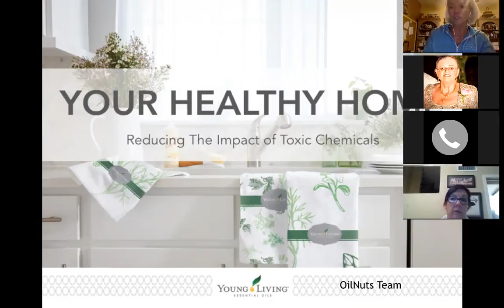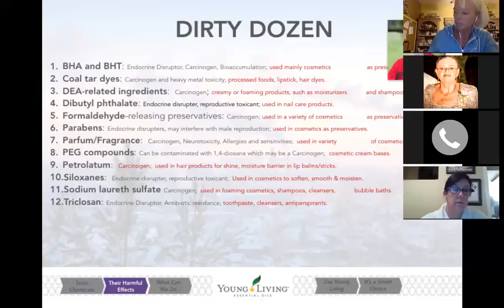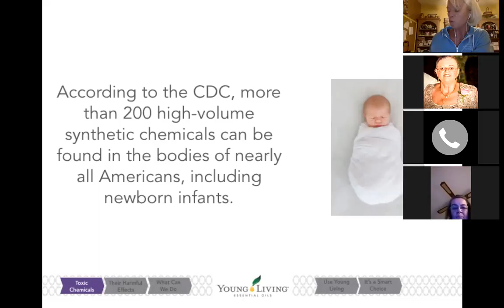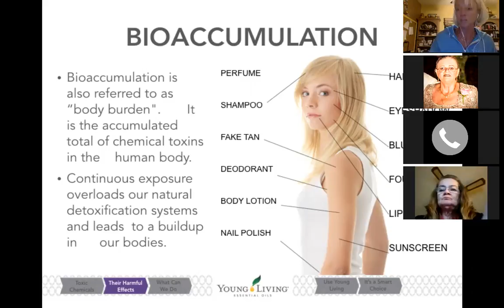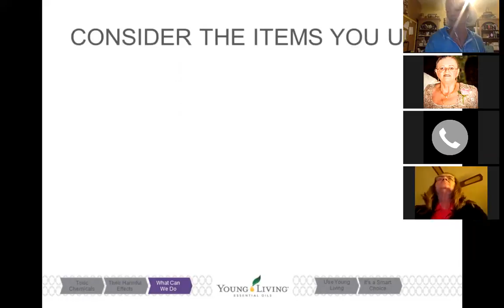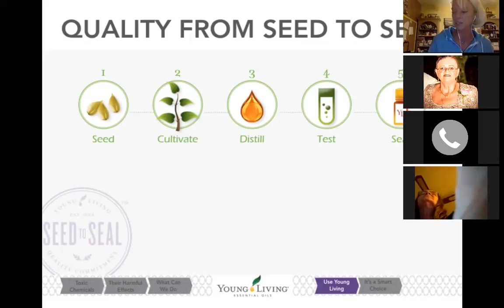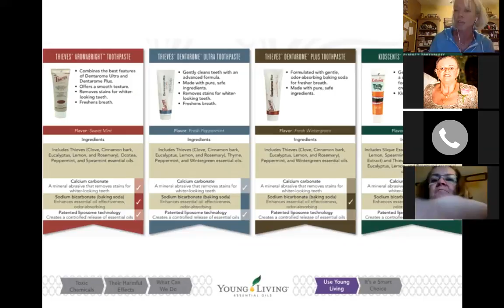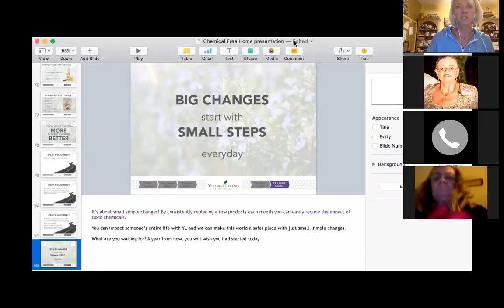Living Toxin Free Lifestyle with Young Living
Learn why it's up to us to be conscious consumers... not all products for sale are safe for our health. Learn what to avoid and some healthier options.